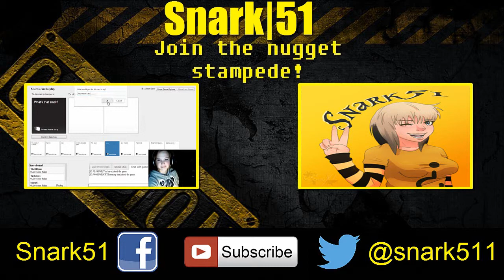Minecraft | Episode #2 | I LIVE WITH MANY MEN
Join me on my insane search for my home and a horse (Which I totally DID NOT spawn :3) Want me to build something?